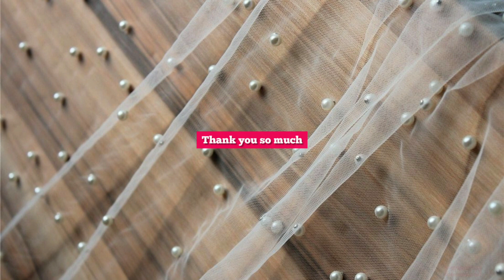#2023 पंजाबी दुल्हन के लिए ब्राइडल पंजाबी चूड़ा का New design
#2022 पंजाबी दुल्हन के लिए ब्राइडल पंजाबी चूड़ा का New Designs

topic covered😍
1.punjabi Chura
2.trendy punjabi Chura Designs
3.पंजाबी दुल्हन के लिए ब्राइडल पंजाबी चूड़ा
4.punjabi Chura video
5.top 5 Punjabi Chura Designs
6.new Punjabi Chura Designs video
7.bridalपंजाबी चूड़ा
8.2022 मैं पंजाबी चूड़ा का नया डिजाइन
9. पंजाबी दुल्हन के लिए ब्राइडल चूड़ा
10. Most Beautiful Punjabi Chura red colour
11. लाल चूड़ियों का पंजाबी तड़का
12. इंडियन ब्राइडल के लिए पंजाबी चूड़ा
13.maroon Chura Designs
14.red Chura Designs
15.multicolor Chura Designs
16.velvetchuradesign
17.trending Chura Designs video
18. दुल्हन के लिए रेड चूड़ा का डिजाइन
19. दुल्हन के लिए मरून चूड़ा का डिजाइन
20. दुल्हन के लिए मल्टी कलर चूड़ियों का डिजाइन
22.Bridal Chura Designs With Price
23. ब्राइडल चूड़ी का डिजाइन विद प्राइस
24.Bridal chura under 800
25.Bridal Punjabi Chura under 1000